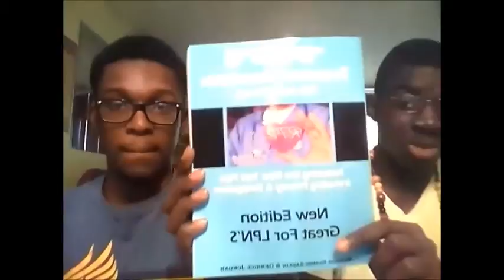Curtis High School Nursing Program Experience & books for NCLEX-PN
Part 1
Our journey through the Curtis High School nursing program..This is some advice on what to expect in the program and some tips for the NCLEX-PN exam and some books we used for preparation...Advice & recommendations for future videos would be appreciated !!